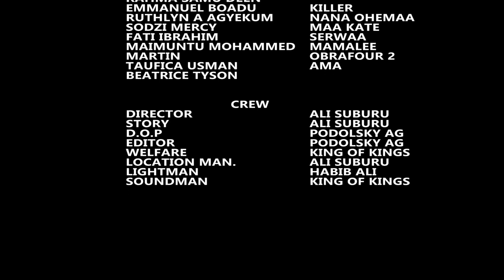ANIBRE Episode 1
directed by Ali suburu.